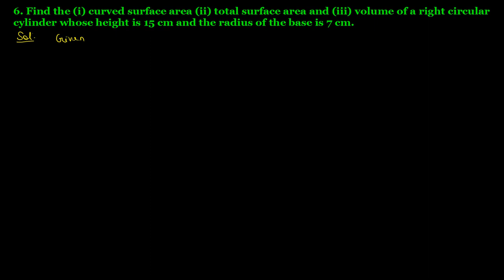Q.6 Ex 22.2 Chapter 22 Surface Area and Volume of a Right Circular Cylinder R D Sharma Class 8 Math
6. Find the (i) curved surface area (ii) total surface area (iii) volume of a right circular cylinder whose height is 15 cm and the radius of the base is 7 cm.
Question no.6 Exercise 22.2 Chapter no.22 Mensuration III Volume and Surface Area of a Right Circular Cylinder R D Sharma Class 8 Math Solutions